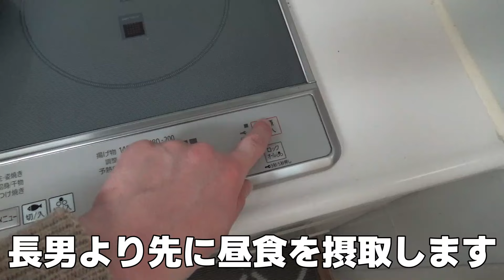【雨の夜勤明け】疲労？病的？意識がぶっ飛ぶ35歳介護福祉士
動画でもお伝えしているように、意識が遠のく症状については医者にも報告しており、現在経過観察しております。
1か月に数回のみ起こるのですが、気が緩んでいる自宅でしか発生しません。

疲労からなのか、てんかん発作に関連しているものなのか、自律神経なのかは検査をしていないので不明ですが、うまく付き合って生活をしていこうかと思います。

皆さんも体調にはくれぐれもお気をつけ下さい(/・ω・)/

PIXTA
ぱくたそ